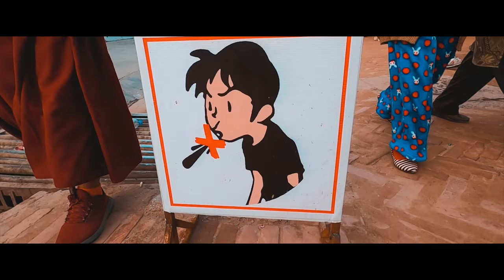Happy buddha jayanti